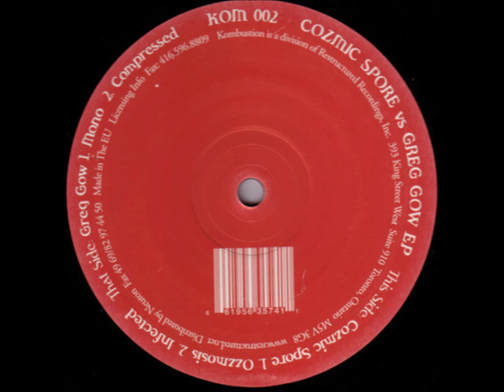A2 - Cozmic Spore - Infected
Greg Gow / Cozmic Spore ‎– Cozmic Spore vs Greg Gow EP
Kombustion ‎– KOM002
2002